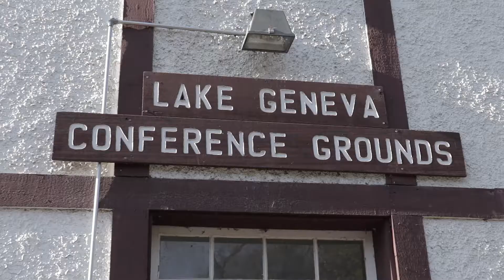Men's Retreat 2019 Saturday Highlight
Men's Retreat 2019 at Lake Geneva Conference Grounds.